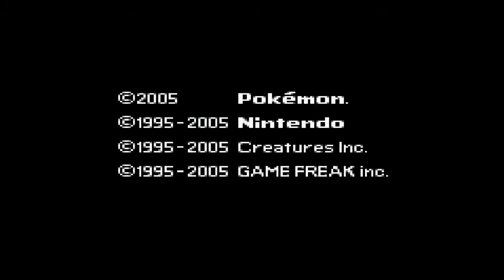Pokemon Emerald Playthrough #1 where is my sandwich!